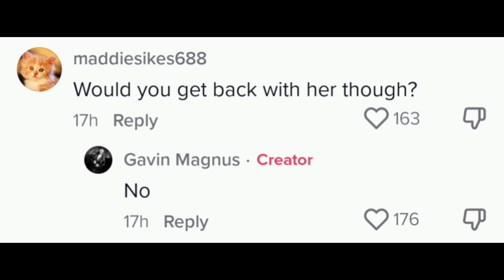Gavin Magnus REACTS To Piper Rockelle and Lev Cameron BREAK UP?! 😱😳 **With Proof**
Gavin Magnus REACTS To Piper Rockelle and Lev Cameron BREAK UP?! 😱😳 **With Proof** | Piper Rockelle tea

This video is about LIPER (Piper Rockelle & Lev Cameron) and Gavin Magnus.

Nophie,
Piper Rockelle,
Gavin Magnus,